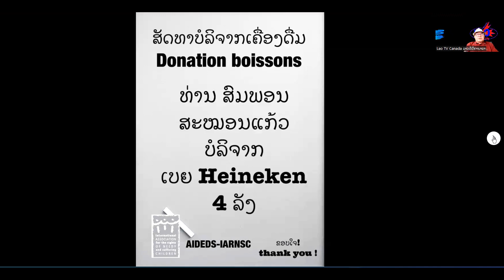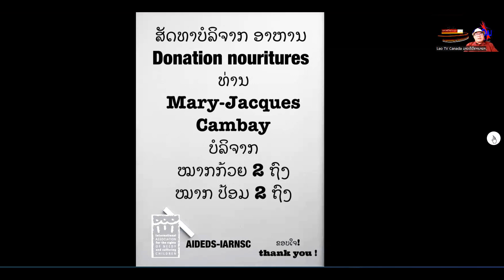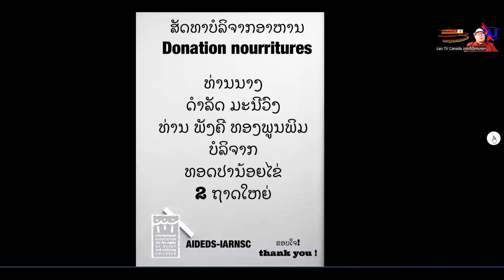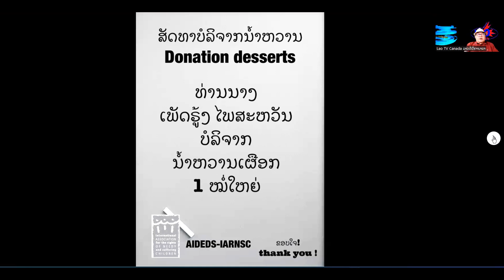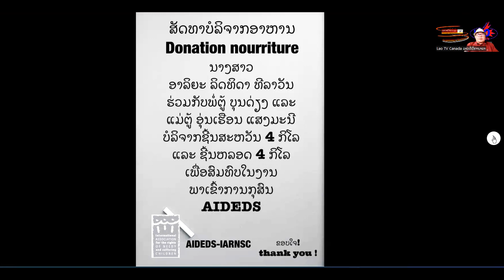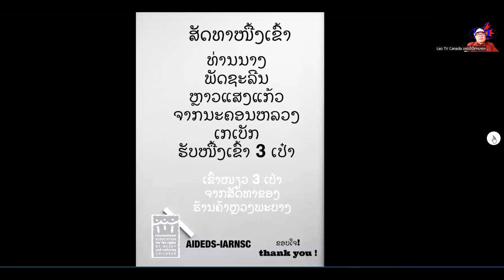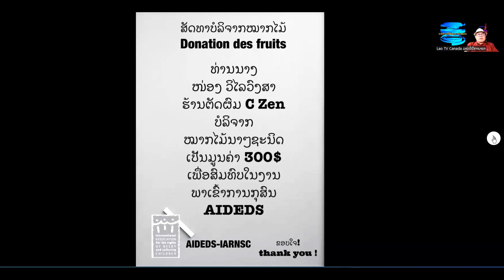EP 27082024 0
ບຸນພາເຂົ້າສາມະຄີການກຸສົນ ສະມາຄົມ AIDEDS  2024 ແລະ ລາຍຊື່ເຈົ້າສັດທາ